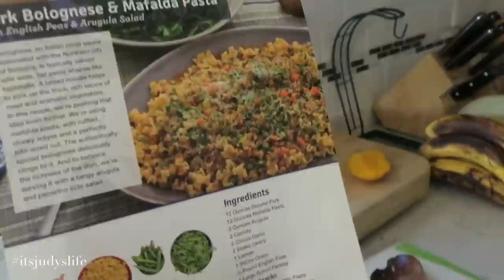Benji's Sweet Surprise!!! - June 25, 2015 - ItsJudysLife Vlogs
Mama and I had the best breakfast experience of Life!! Benji had a sweet surprise for me when I returned home, and we all just had way too much fun at dinner. Tune in for a new itsjudyslife vlog everyday at 12PM PST!

We stayed at Salish Lodge in Snoqualmie Falls!! I recommend this place if you're looking for a peaceful getaway!!

Judy's Links

Benji's Links

Vlog Camera We Use:

Blendtec Blender